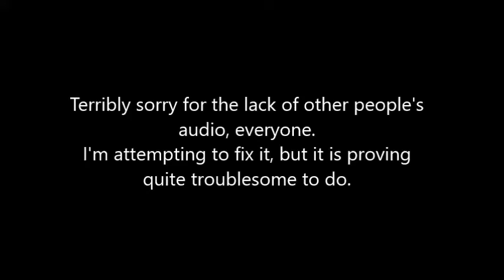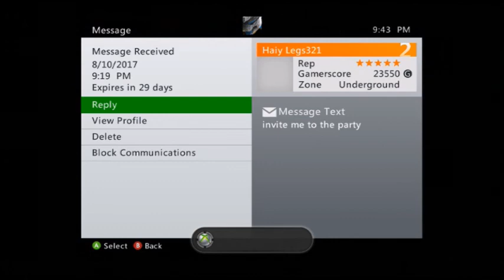Halo Reach Game Night 1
Sorry about no commentary from others, as well as no intro.
This video...not one of my best, but, either way, enjoy! :)